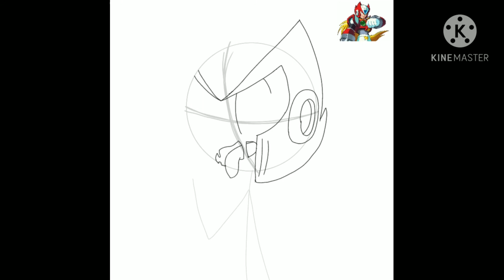boneless zombie Frankenstein zero speed paint